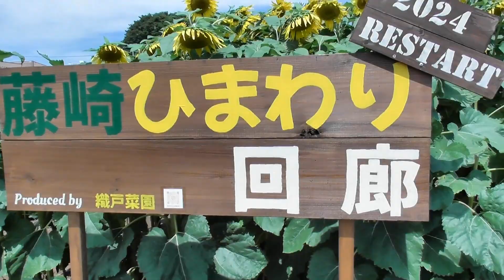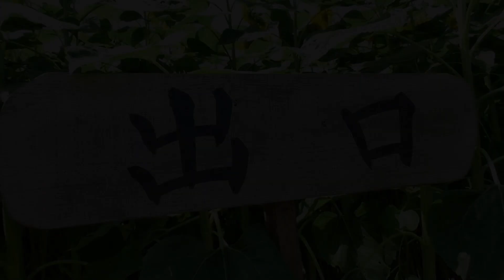【藤崎ひまわり回廊】夏だ！畑だ！ヒマワリだ！！【千葉県習志野市】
住所：千葉県習志野市藤崎１丁目５
アクセス：JR津田沼駅から徒歩20分、京成津田沼駅から徒歩18分
2024年は7月19日から一般開放開始

当チャンネルでは配信者の地元、千葉県習志野市の歴史的建造物やお出かけスポット等を動画で紹介しています。
都内や他県の情報も配信していきます。

使用楽曲　「Summer Breeze」 written by gooset
フリー音楽素材　DOVA-SYNDROME